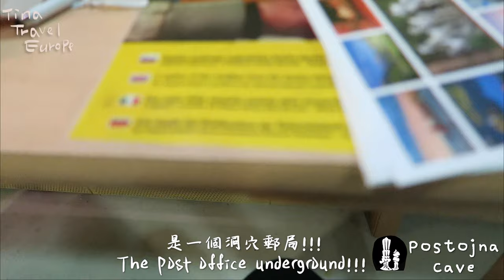【Europe travel vlog】｜Slovenia . Postojna Cave Park｜Postojna,Travel Guide｜斯洛維尼亞, 洞穴城堡！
| 斯洛維尼亞．波斯托伊納洞 |
POSTOJNA CAVE PARK是位於/斯洛維尼亞/波斯托伊納/近郊的一個鐘乳洞!!是斯洛維尼亞第二大洞窟群。整個公園有很多園區：鐘乳石洞、洞窟城堡(可以參加城堡地底下岩洞導覽活動)
因為時間跟考慮到人數關係，沒有去斯洛維尼亞最大的鐘乳石洞窟→The Škocjan Caves。
洞穴剛開始會用火車載你進去，裡面很冷大概就10度左右(夏天亦如此)，下車後就是一路步道可以走，不會很陡就都很很平緩，總參觀長度大概友一公里多，如果聽得懂英文可以跟著旁邊的導覽人員蹭聽XD。沿路有不同的形狀以及色彩的鐘乳石，跟台灣以及各個國家一樣她會幫每個有特色的鐘乳石取名或是命名：例如：你們看，那個很像聖母瑪利亞!! (單純憑印象舉例)。但剛進去會覺得跟之前去的越南鐘乳石洞很像，但完全不同感覺，畢竟越南的是海上，這裡是山裡面。
很重要：出口前最後面有一間賣紀念品的店！裡面有一個地底下的郵局！可以在這邊買郵票寄明信片！買郵票寄明信片！買郵票寄明信片！(真的很重要因為我差點明信片寄不出去)
洞穴中的城堡我沒有進去，但是從外面拍照實在是很美很殺記憶體♥
整體來說我非常推薦，來的人記得多帶一件衣服。下次如果有機會我會去另一個洞穴看看，但聽說就遊客比較多，這邊遊客真的比較少也不用排隊，超級推薦，超級。
|Slovenia. Postojna Cave|

Postojna Cave (Slovene: Postojnska jama) is a 24,120 m long karst cave system near Postojna, southwestern Slovenia. It is the second-longest cave system in the country  as well as one of its top tourism sites.
There are many parks in the entire park: stalactite caves, cave castles (Can participate the underground cave guided activities)
Because of the itinerary and concern about how many people, I did not go to Slovenia’s largest stalactite cave→Skojan Cave.
At the beginning, you will get in by train. It's very cold (for me),  about 10 degrees (in summer). After getting off the train, you can start walking and visiting all the way. It won't be very steep, quite stable at all. The entire visit time is about one kilo meter. There are stalactites of different shapes and colors. As same as Taiwan and other countries, Commentator will name the stalactites of them's distinctive: For example, look, it looks like Mary! !
Very important: there is a shop selling souvenirs at the end of the exit! There is an underground post office inside! You can buy stamps and send postcards here! Buy stamps and send postcards! Buy stamps and send postcards! (Really important because I almost couldn't send the postcards)
I didn’t go in the cave castle, but taking pictures from the outside is already enough for me, so so so beautiful♥
Overall, I highly recommend here. (Remember to bring an extra piece of clothing.) Next time I will go visit another cave, but I heard that there are more tourists. There are really fewer tourists here and there is no need to line up. Super recommended, Super!
附上連結(web)：
2019年到歐洲玩了十天。
在個人Instagram上已有紀錄很多旅遊的小遊記。
心血來潮把拍攝的紀錄做成影片。
希望還可以做出更多的旅遊影片跟大家分享。

I've visited Europe again for 10 days vacation in 2019.
And I already have posted many small chapters on personal Instagram.
In addition to express by words, still want to make the filming record into a film.
I hope I can make more travel videos to share with you in the future.

► 拍攝工具 / Photographic Equipment：
     → CANON G7X
     → Gopro 7

► 影片剪輯軟體 / Video Editor：
     → Premiere

► Music♫ ：

     1. Eric Reprid - Palace ♪♪

     2. Eric Reprid -  Anyone But Me ♪♪

     3. Kabwasa - Midnight Shift ♪♪